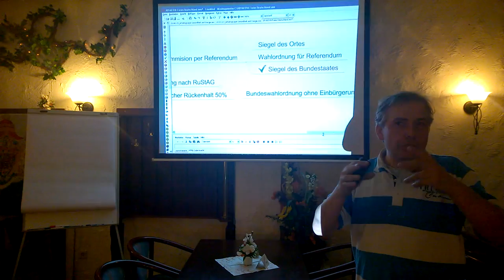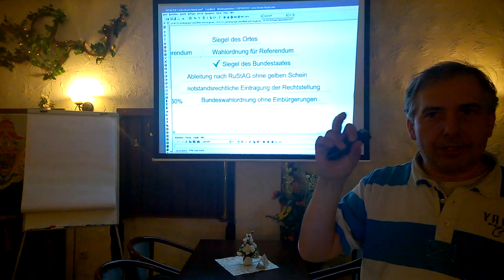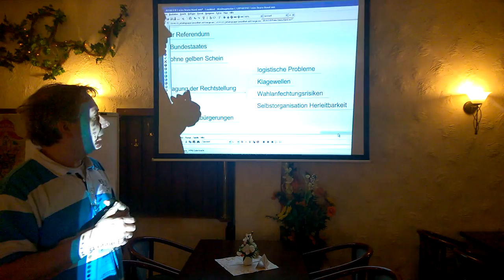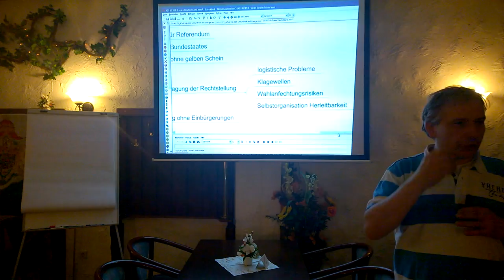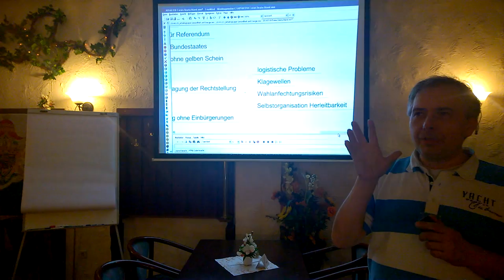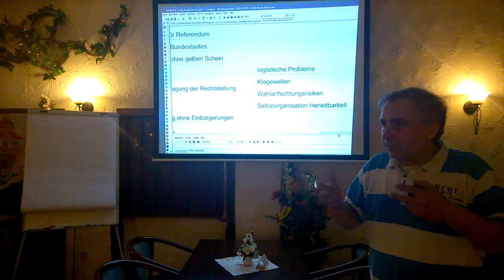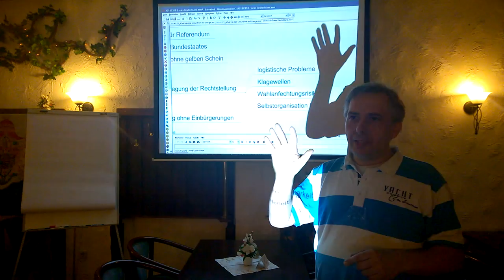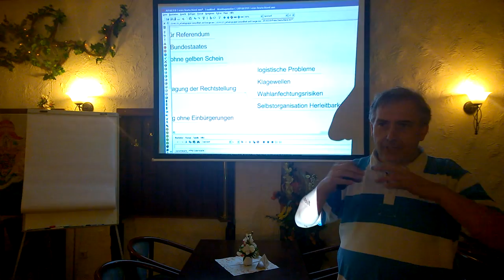18.03.2016 Leipzig - Schritt3 - Gründung einer staatlichen Wahlkommision 2/4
Inhaltliche Verantwortung: Schwerter zu Pflugscharen
Produzent: Jona-Mission.de
Broadcaster: Jonacast.com